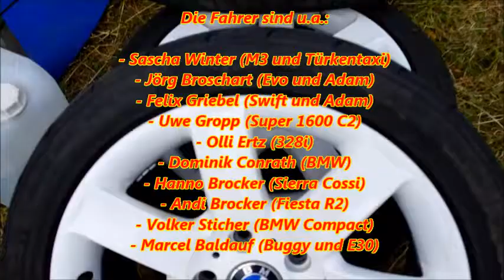ProWin Raceday Freisen / Windpark 13.Juli 2013 erstellt von Sportvertrieb-hasselberg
Ihr Derbystar Vertragshändler in Elversberg und dem Saarland.